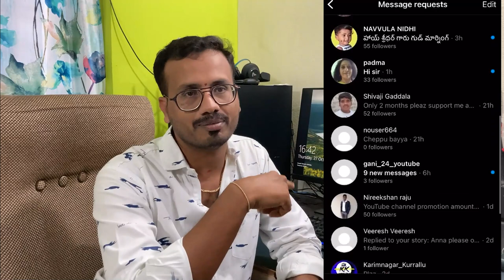Rangoli ఛానల్ లో Face కనిపిస్తేనే Videos కి Monetization అవుతుందా? Connecting Sridhar